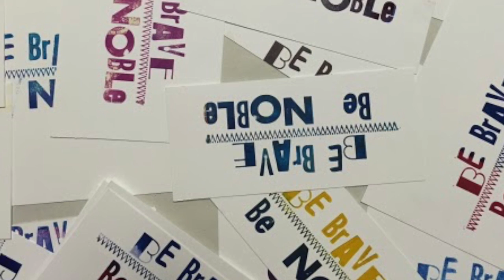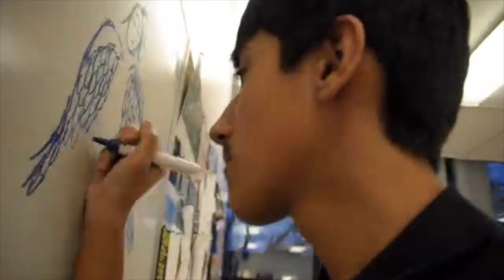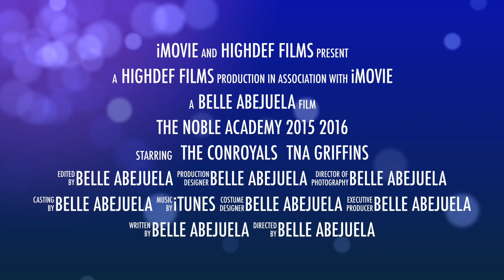The Noble Academy 2015 - 2016 Trailer 2